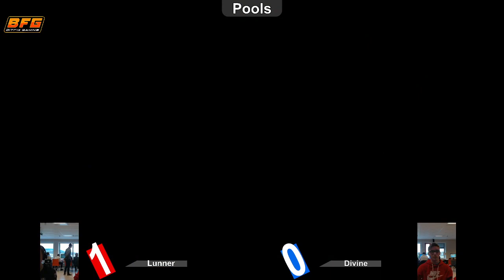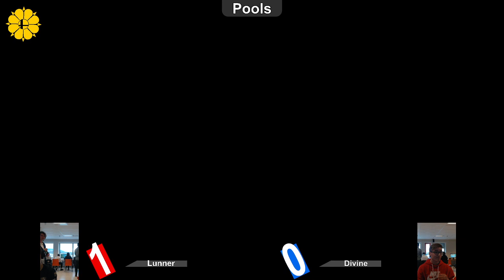TrøndeLAN Ultimate Pools: Wolves | Lunner (Toon Link) vs Divine (Lucina)